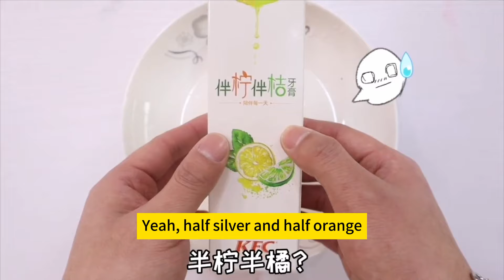Super fun treasure hunt! After peeling the raw eggs, they are so elastic!challenge